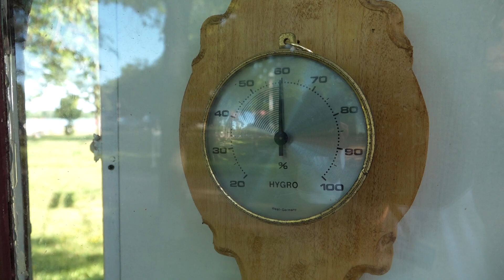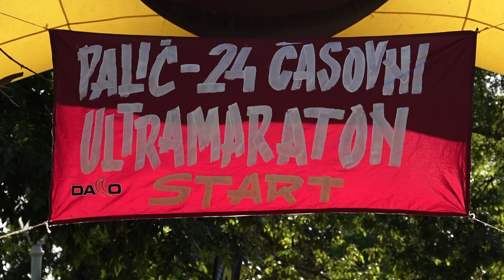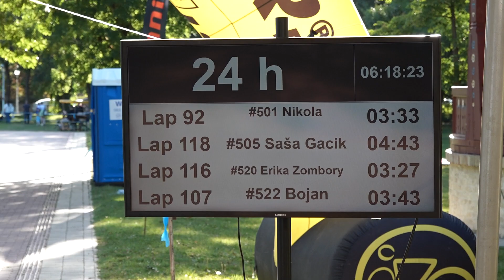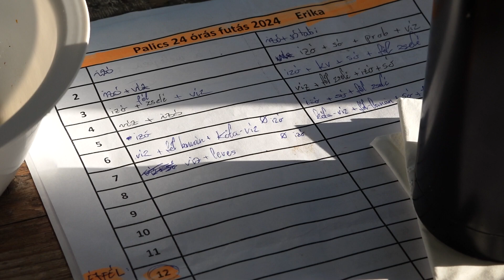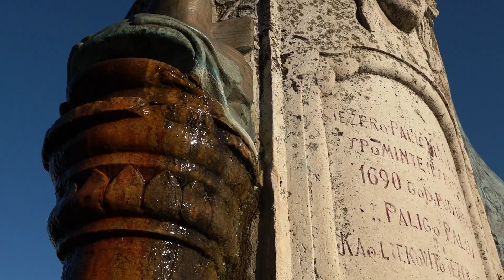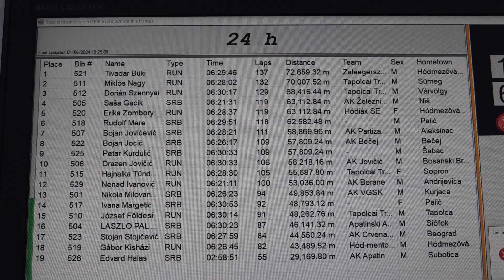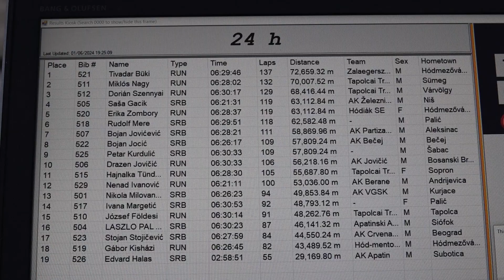Ultramaraton Palić/Palics 2024 - Video2. - (17:30h-19:25h 01.06.2024.)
IAU medjunarodno i državno prvenstvo u ultramaratonu na 6, 12, 24 sata i 50-100 km
Palić, Srbija - 1-2. jun 2024.
IAU nemzetközi és szerb országos 6-12-24 órás és 50-100 km-es ultramaraton bajnokság
Palics, Szerbia - 2024. június 1-2.
IAU International and National 6-12-24 Hour and 50-100 KM Ultramarathon Championships Palic, Serbia - 1-2 Jun 2024

Kamera: Kazi Kornél